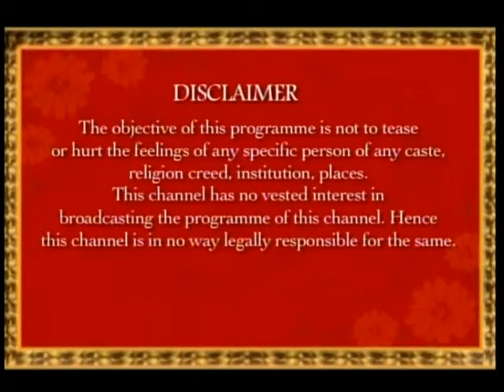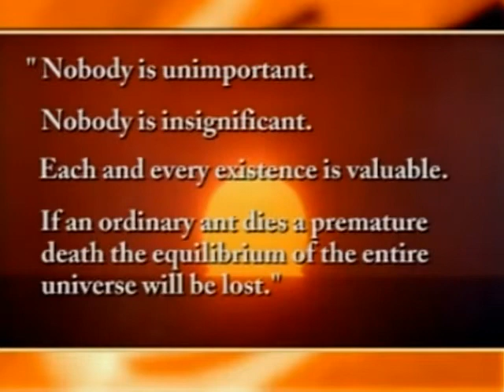Ananda Marga - Epi 65 - Acidity 01-Ac Rudrananda Avt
Acarya Rudrananda Avadhuta talks about the symptoms and cure of acidity.